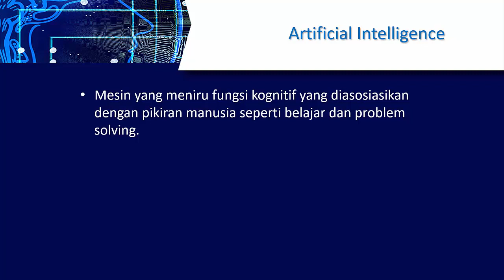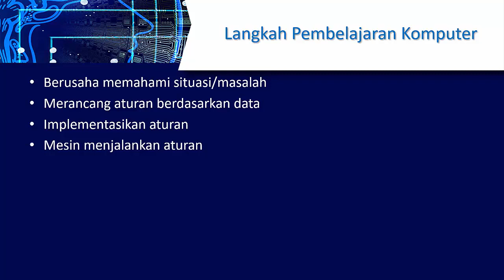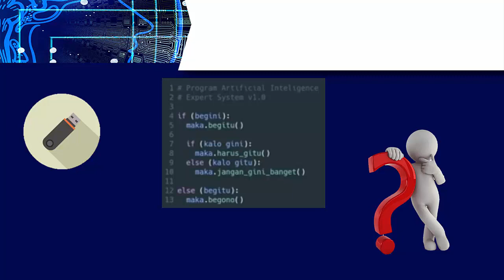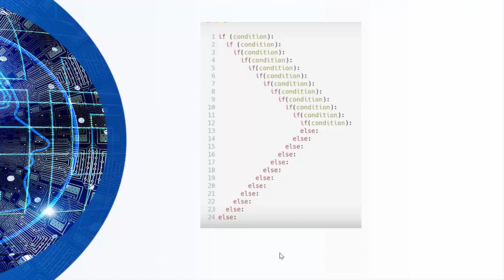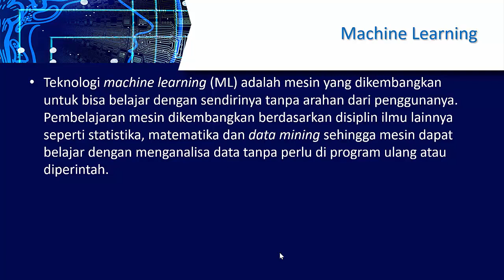PENGANTAR MACHINE LEARNING [PART 1]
Pembahasan tentang Machine Learning